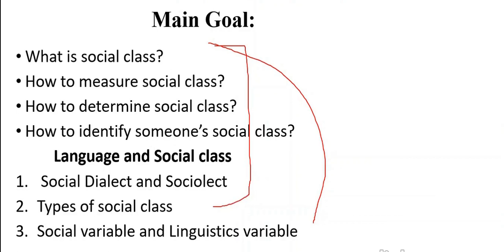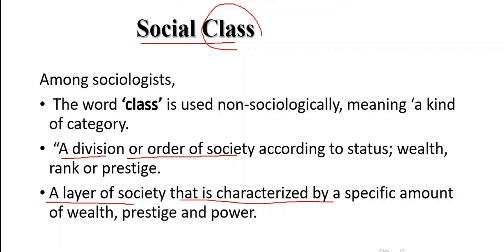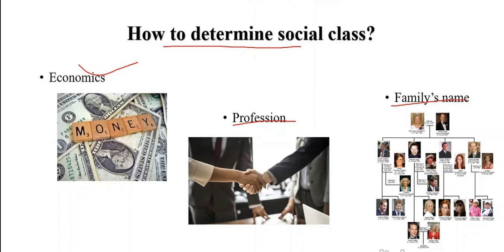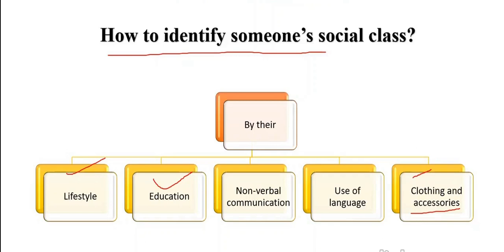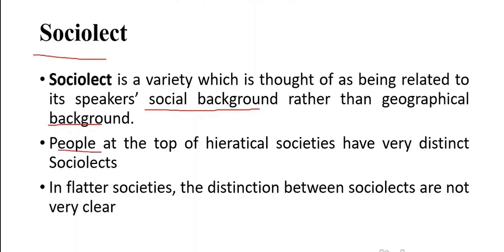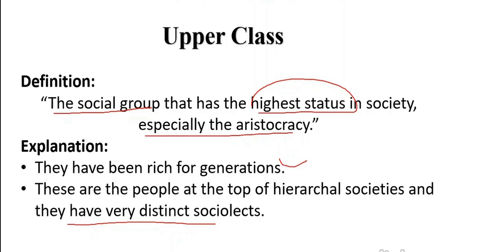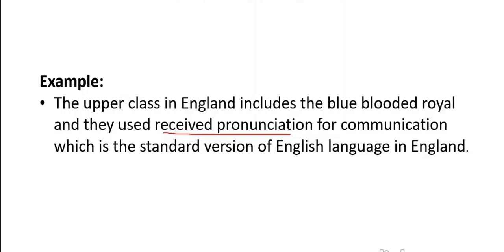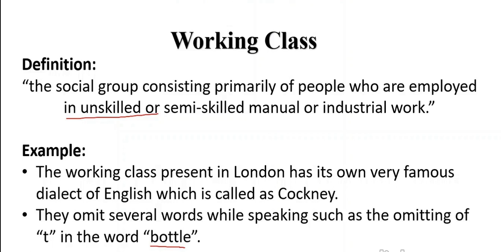Language and Social class explained in Urdu/Hindi with examples Part 1/ Very easy concept.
Hello everyone,

Keep supporting:)